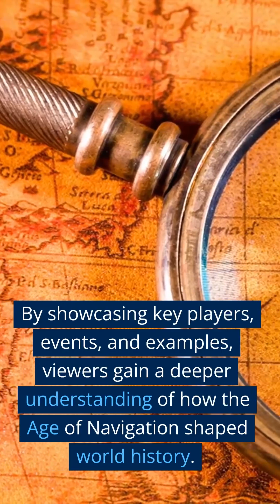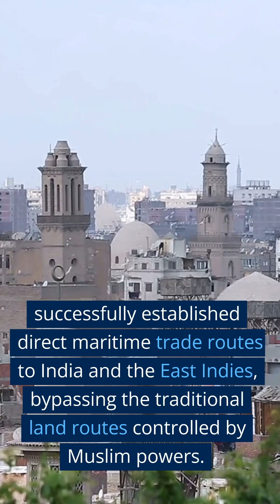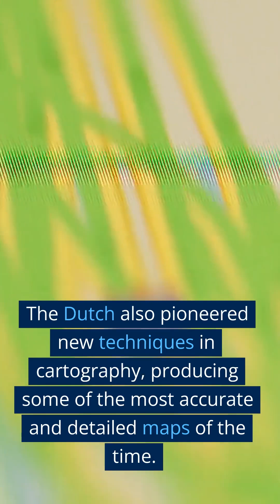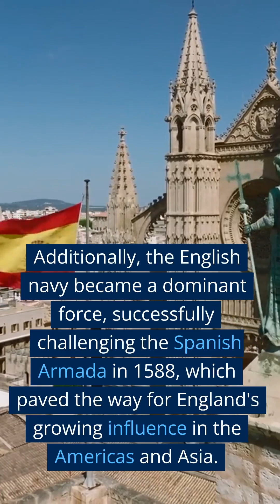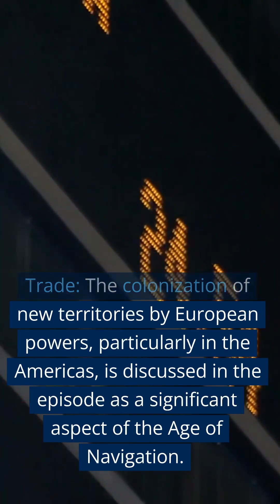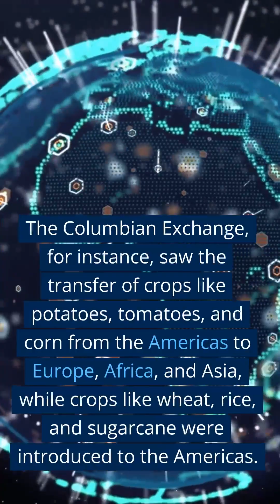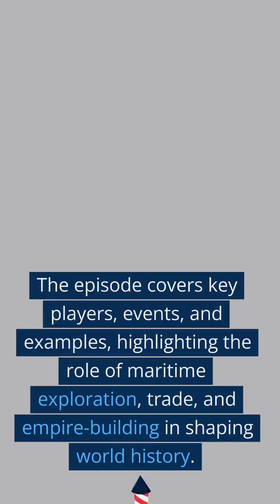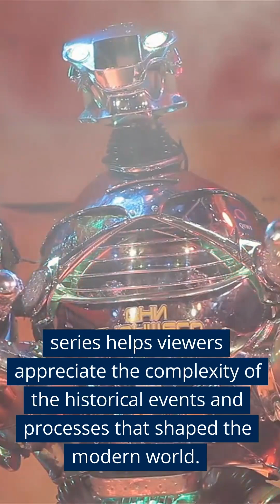Maverick's xSeries - World History in 2 Hours a Nutshell - Rise of Great Nations E8: EU Nations-v1.0